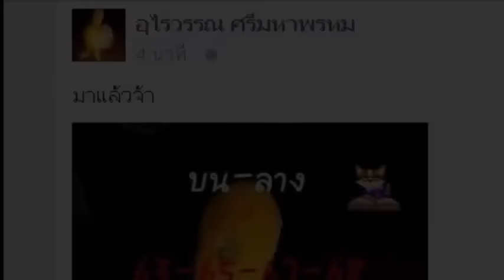สูตรหวยอุไรวรรณ ศรมหาพรหม งวดวันที่ 1/08/58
เลขเด็ดงวดนี้ สูตรหวยอุไรวรรณ 1 สิงหาคม 2558